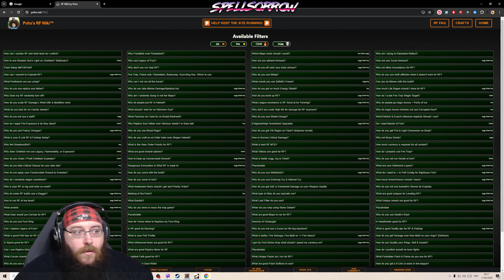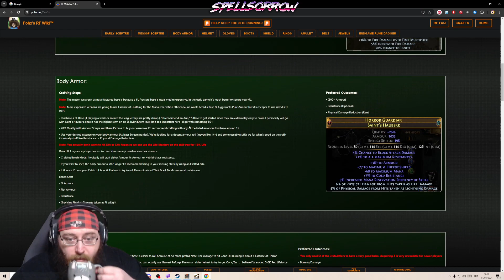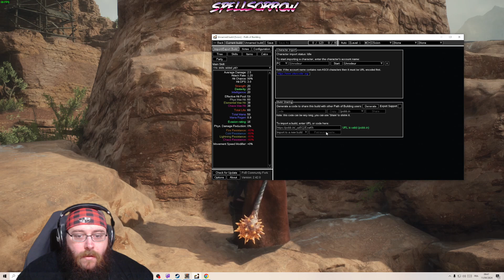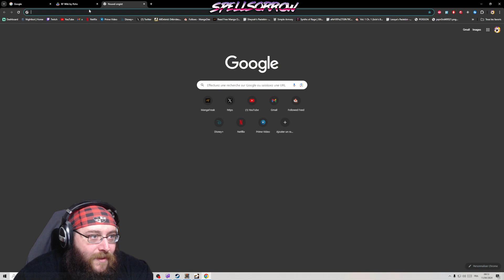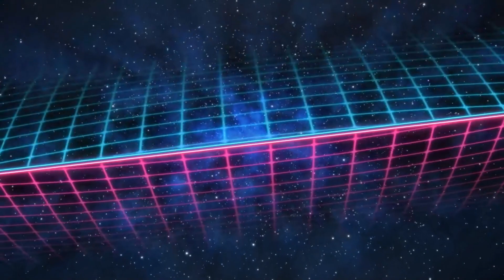Dragon Dogma 2 - Let's Play FR #29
Let's play et découverte enregistré sur Twitch !